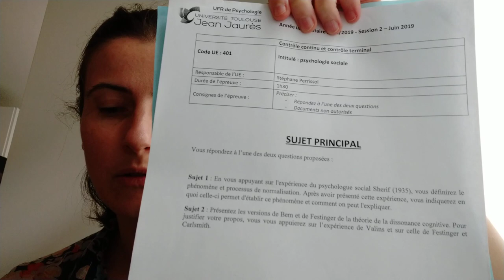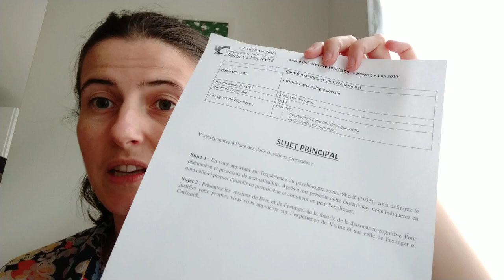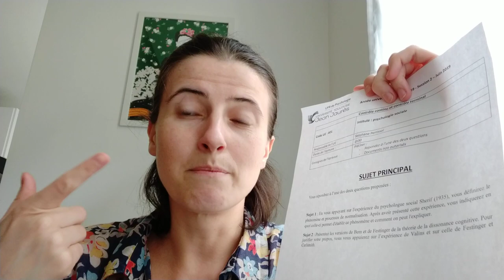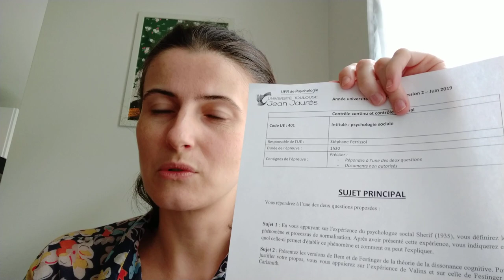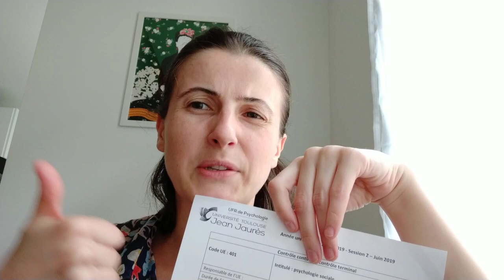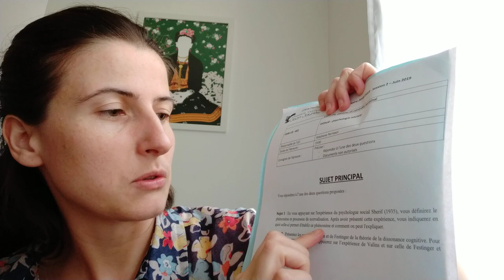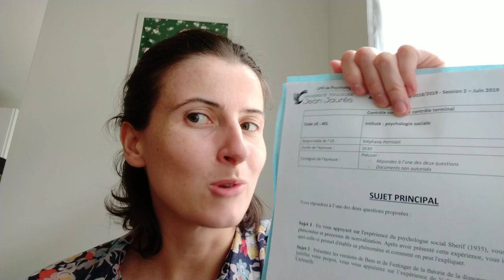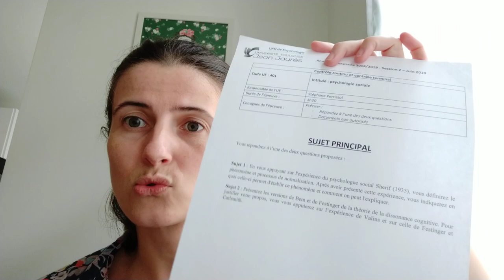Ce que j'ai fait à l'EXAMEN de PSYCHOLOGIE sociale - Licence 2 psychologie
EXAMEN de PSYCHOLOGIE sociale - Licence 2 psychologie: On regarde ensemble le corrigé de l'examen de psychologie sociale de Licence 2 qui parlait de normalisation et de l'expérience de Sherif. Je vous raconte comment je m'y suis pris et vous dis ce qu'il y avait dans ma copie.

Les sujets:

Sujet 1: En vous appuyant sur l'expérience du psychologue social Sherif (1935), vous définirez le phénomène et processus de normalisation. Après avoir présenté cette expérience, vous indiquerez en quoi celle-ci permet d'établir ce phénomène et comment on peut l'expliquer

Sujet 2: Présentez les versions de Bem et Festinger de la théorie de la dissonance cognitive. Pour justifier votre propos, vous vous appuierez sur l'expérience de Valins et sur celle de Festinger et Carlsmith